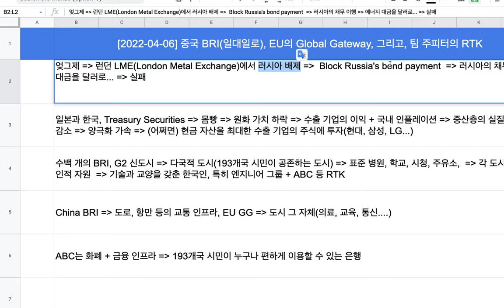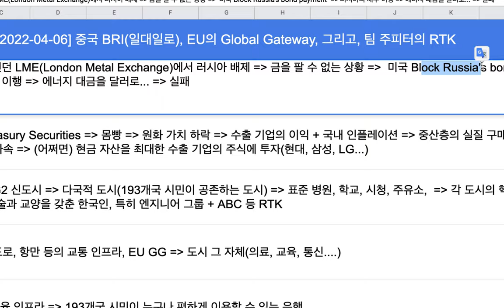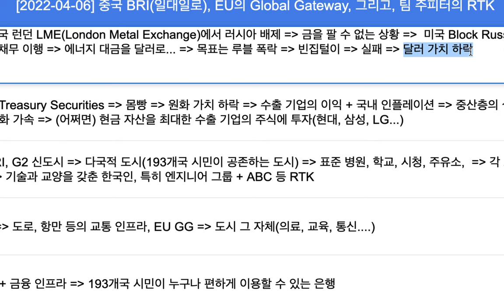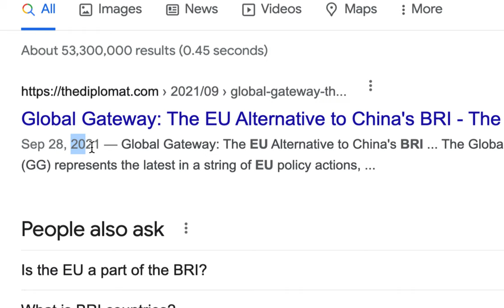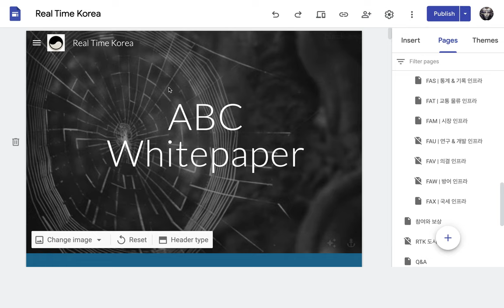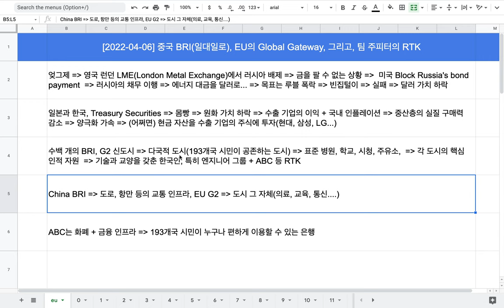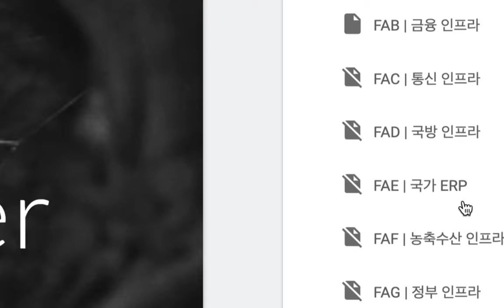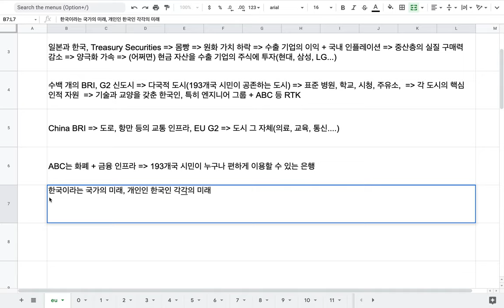[2022-04-06] 중국 BRI(일대일로), EU의 Global Gateway, 그리고, 팀 주피터의 RTK Project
한국은 곧 일본처럼 쇠락해도, 기술과 지식과 교양을 갖춘 일부 한국인에게는 세계 전역에서 찬란한 기회의 땅이 펼쳐질 것입니다.

Where did Zelensky get the $1.6bn in his bank account? It’s a lot of money for a comedian.